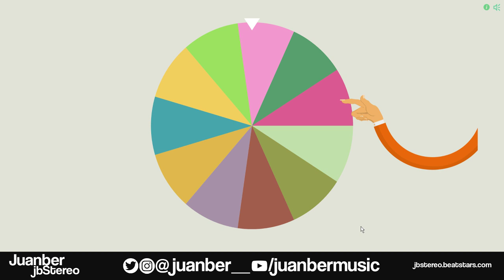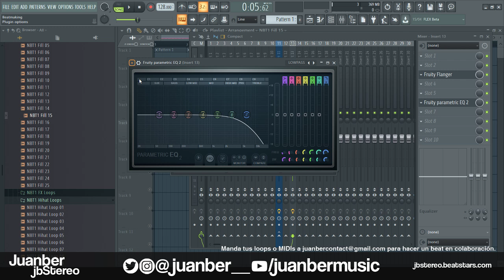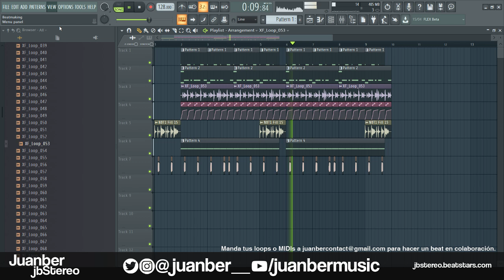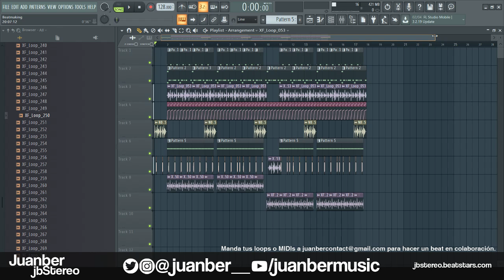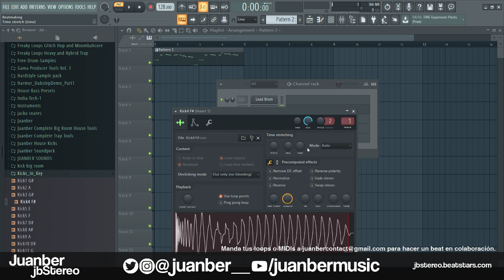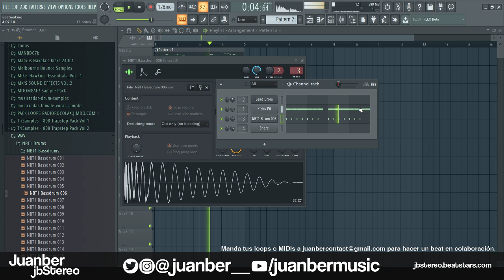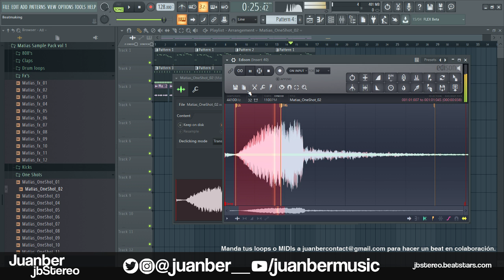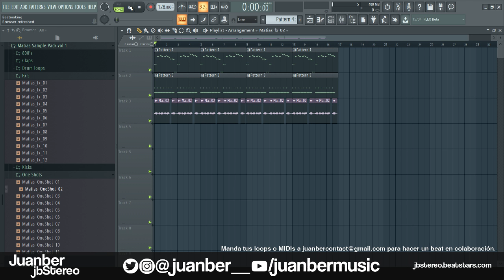Producción en Directo: Episodio 31